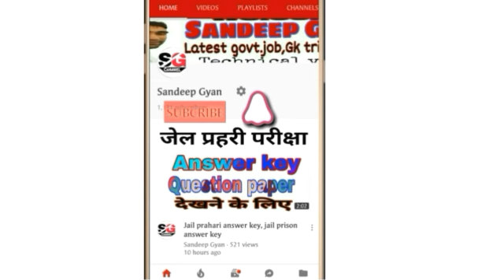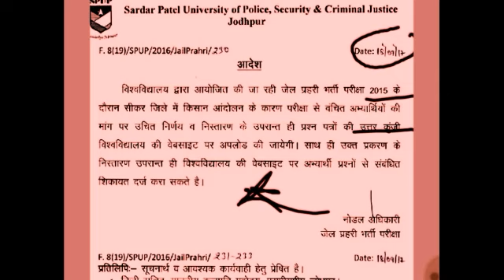जेल प्रहरी परीक्षा उत्तर कुंजी विशेष सुचना